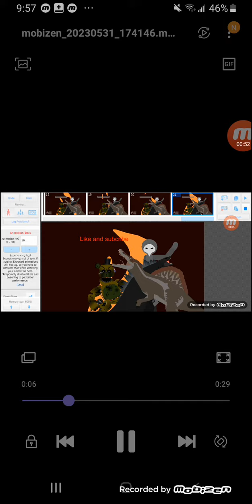It's time to piss off this annoying youtuber